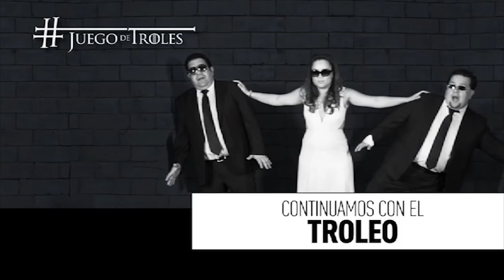Juegode Troles: Entrevista a José Ángel Pérez dirigente del Partido Movimiento Ciudadano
En entrevista con José Ángel Pérez nos platica cual es la postura de su partido